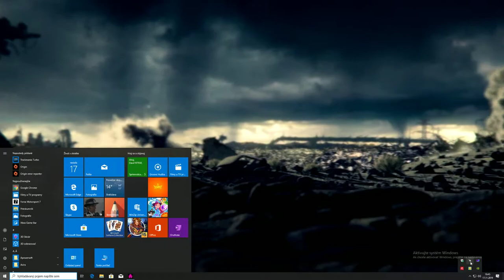Rage 2 Pc part 1 gameplay